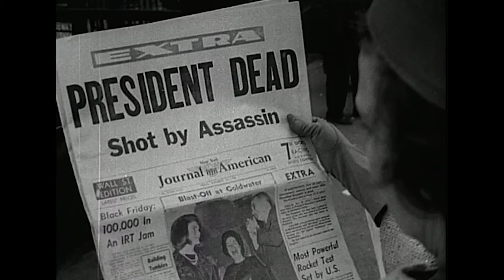JFK REVISITED Kritik Review (2021)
Inhalt: Es ist der Kriminalfall des 20. Jahrhunderts – Der Mord an John F. Kennedy! In dieser explosiven dokumentarischen Fortsetzung seines Films JFK – TATORT DALLAS aus dem Jahr 1991 führt Oliver Stone die Zuschauer durch erst kürzlich freigegebene Beweise und Zeugenaussagen im folgenreichsten Kriminalfalls des 20. Jahrhunderts. Zusammen mit den Oscar®-prämierten Erzählern Whoopi Goldberg und Donald Sutherland sowie einem angesehenen Team aus Forensik-, Medizin- und Ballistik Experten, Historikern und Zeugen präsentiert Stone neue und überzeugende Beweise, die den Fall Kennedy in ein ganz neues Licht rücken.

➝ Mehr von Oliver Stone

Titel: JFK Revisited – Die Wahrheit über den Mord an John F. Kennedy
Originaltitel: JFK Revisited: Through The Looking Glass
Erscheinungsdatum: ab 18. November 2021
Lauflänge: 118 Minuten
Altersfreigabe: FSK 12
Genre: Dokumentation
Im Verleih von DCM Filmdistrribution

ÜBER MICH